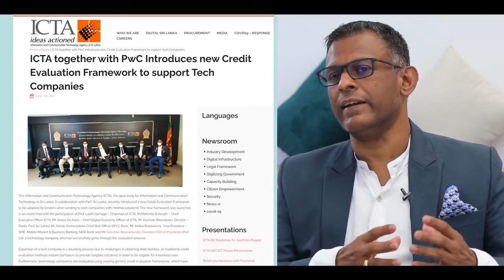ICTA driven loans program for digital entrepreneurs of Sri Lanka